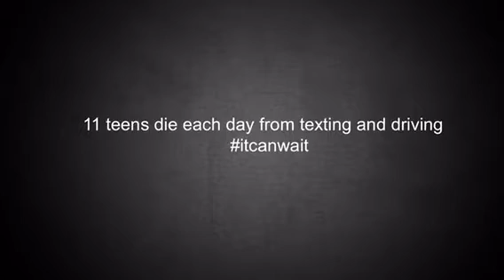itcanwait PSA (Zarian, Alex, Rylee, and Emma) 5th Period